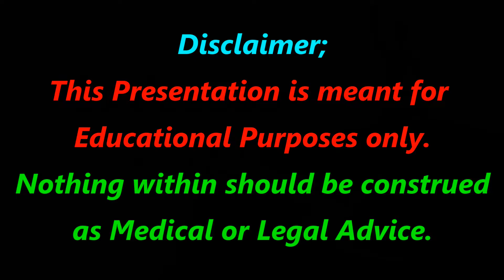IJWT - The Ability to Hack Humans - AHH